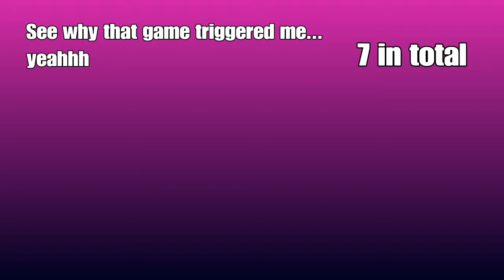FIFA 18 - BATSMAN RTG #5!